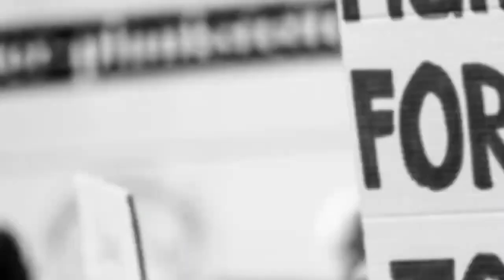Pak media totally shocked on BCCI announces Rs 5 crore reward for victorious Women’s U-19 T20 squad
Hello friends in this video we are talking about  BCCI announces Rs 5 crore reward for victorious Women’s U-19 T20 squad